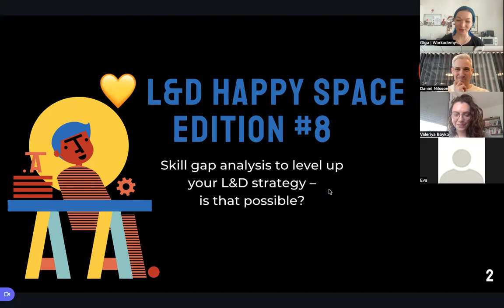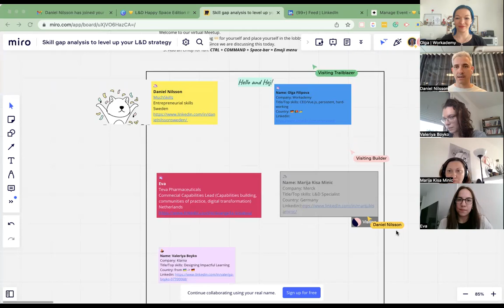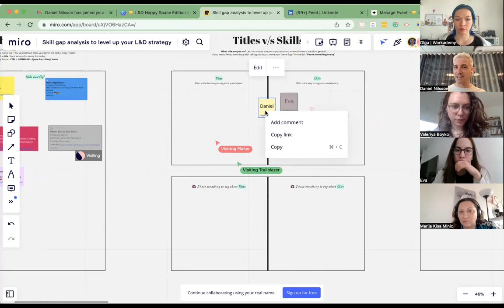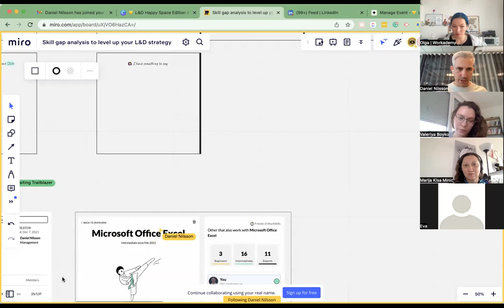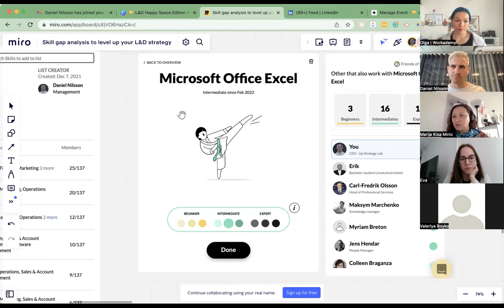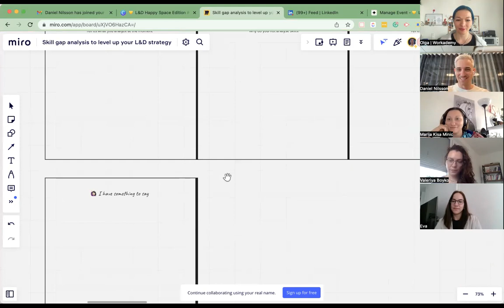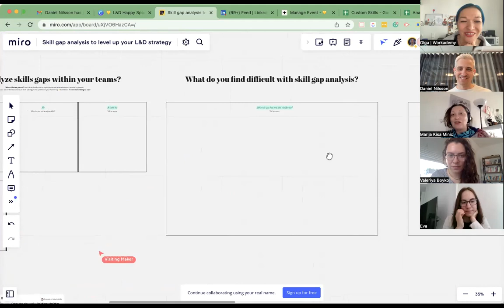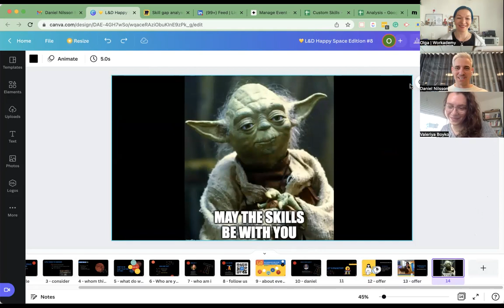​💛 L&D Happy Space edition #8: Skill gap analysis to level up your L&D strategy – is that possible?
​​Do you analyze skill gaps within your teams? How challenging it is for you? What tools do you use and how do you leverage skill gaps analysis in your overall L&D strategy? Let's brainstorm on this topic with Daniel Nillson, the founder of MuchSkills, the guru of skills matching, or should we say "skills much-ing"?!